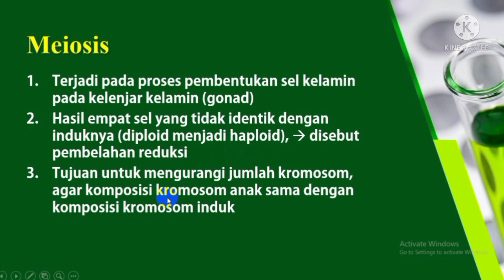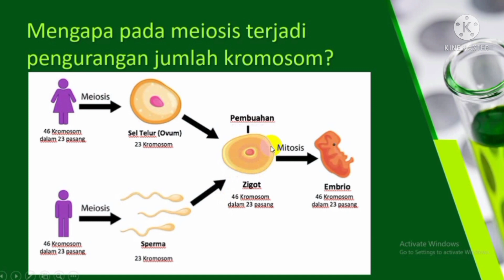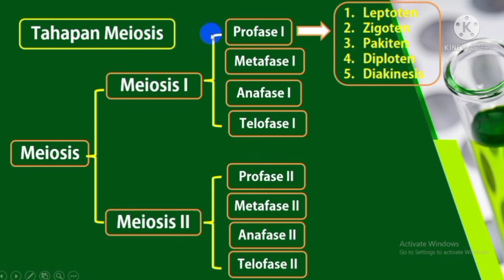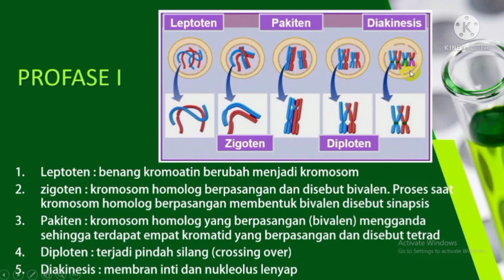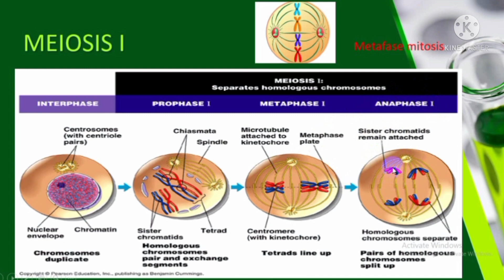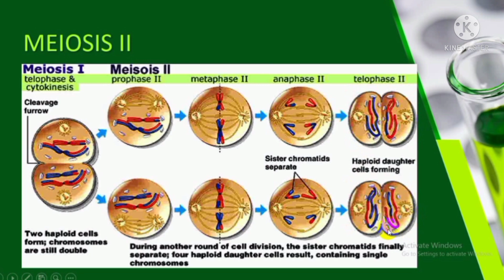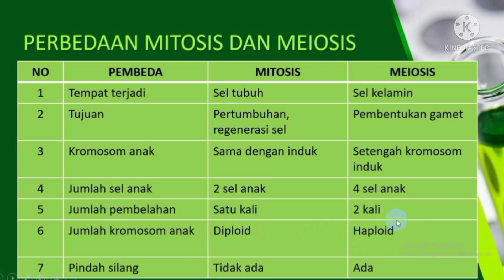Meiosis - Pembelahan Sel Kelas 12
Assalamu'alaikum ww

This video is a continuation of the video on cell division that was studied in biology class 12. There are 3 cell divisions, namely amitosis, mitosis and meiosis. Meiosis is a reduction division that occurs in sex cells. There are 2 stages of meiosis namely meiosis I and meiosis II. Each stage consists of prophase, metaphase, anaphase and telophase. Between meiosis I and meiosis II there is no interphase. The end result of meiosis is 4 daughter cells that differ in the number of chromosomes from the parent cell. For more details, please watch the video.

Channel Description:
Hello ! Ari Cahyani Channel is a YouTube channel that focuses on providing knowledge related to learning materials, especially in high school biology subjects. Basically this channel is very suitable for students who want to study biology during a pandemic. Because just by reading on google alone usually do not understand. Teachers who need biology learning videos because they don't have time to make their own can also use the video links on this channel. Hopefully the knowledge contained in this channel is useful for those who watch.